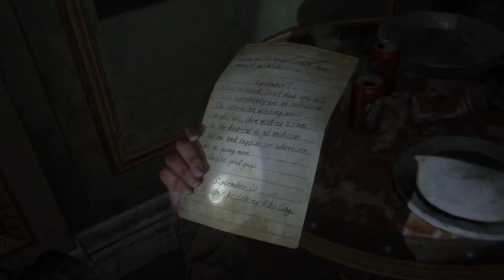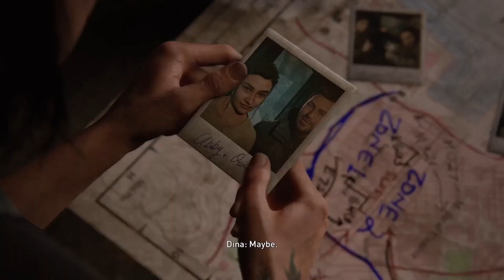The Last Of Us 2 Gameplay New Game+ GROUNDED+ | Part 12 | No Commentary (FULL GAME)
Welcome to your gaming channel Men In Gaming!
Set five years after The Last of Us (2013), the game focuses on two playable characters in a post-apocalyptic United States whose lives intertwine:
Ellie, who sets out for revenge after suffering a tragedy, and Abby, a soldier who becomes involved in a conflict between her militia and a religious cult.
The game is played from the third-person perspective and allows the player to fight human enemies and cannibalistic zombie-like creatures with firearms,
improvised weapons, and stealth.